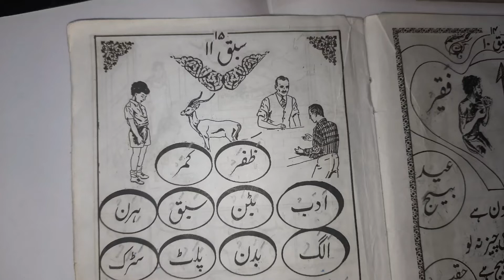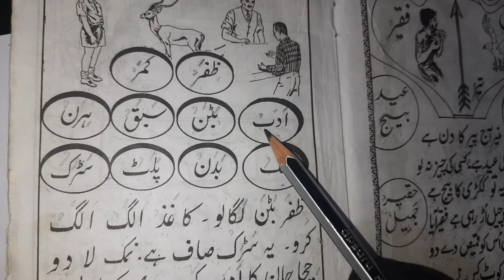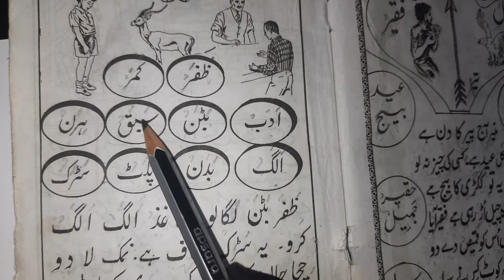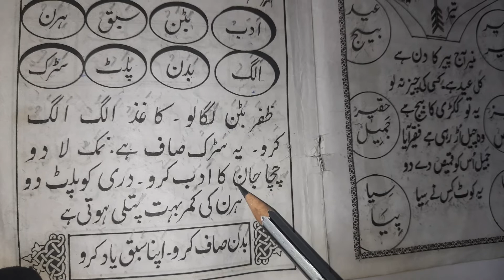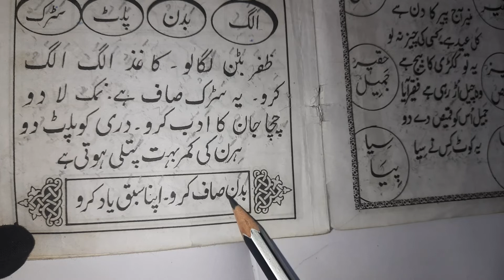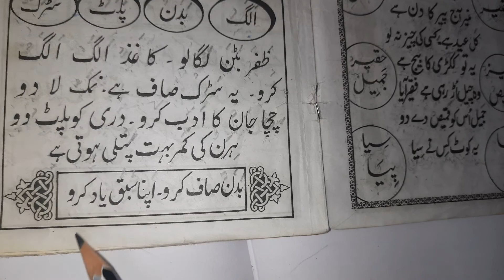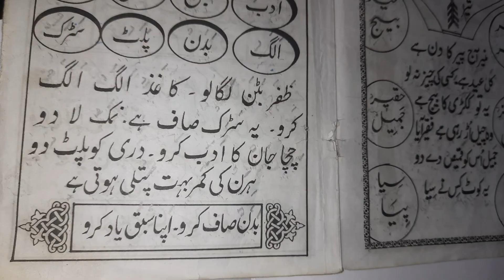learn urdu, summer holidays Revision, easy to learn, bolta qaida-2 lesson 11 2022